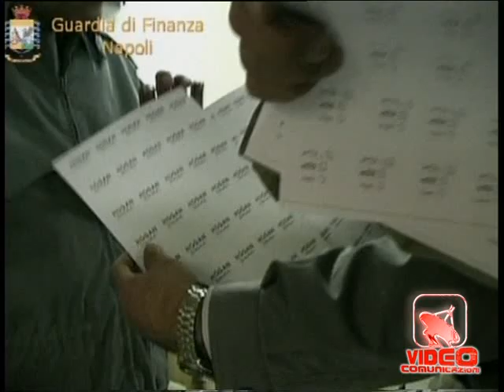Napoli - Hogan false 29 arresti e 17 opifici chiusi (17.04.12)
- Napoli - Hogan false 29 arresti e 17 opifici chiusi. La Guardia di Finanza di Napoli ha eseguito 29 misure cautelari, emesse dal Tribunale di Napoli, nei confronti di un'organizzazione criminale dedita alla fabbricazione e alla commercializzazione di scarpe con marchio "Hogan" contraffatto.Le indagini delle Fiamme Gialle hanno consentito di sequestrare 17 opifici e depositi; 160 macchinari; 21 cliché riproducenti il marchio e oltre 600mila scarpe finite o in fase di lavorazione. Le scarpe, prodotte nell'hinterland partenopeo, venivano cedute ad ambulanti operanti in mercati del Nord Italia ed in Puglia o attraverso la vendita on line. (17.04.12)